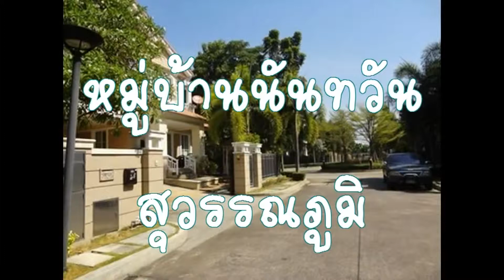ขายบ้านเดี่ยวหัวมุม ม นันทวัน